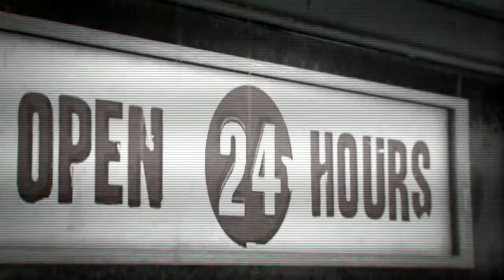GTAV - Packie's jobs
Patrick McReary, after arriving in Los Santos an unknown amount of time ago has already begun trying to find ways to make the big bucks, something to match the bank heist in Liberty City years back.

He works carefully with the lowlife scum of Los Santos, making connections, getting his name out in the underground ring of criminals, surely everyone has heard of the McReary's, they would be lucky to have Patrick work for them. Before running into a small group of criminals that will give him a chance to rob the biggest places in the City, he finds himself double crossed by a local crack fiend.  Wendy, an addict who will do anything for extra cash, back stabs Patrick and a few of his accomplices after a small store robbery.  No one knows who did the double cross but Patrick has a hunch as to who did it.  We catch up to this loose cannon as he pursues a lead to his betrayal, a cashier who just might have the answers Packie is looking for.  When he finds out who the loose end is, he's going to silence them once and for all.  Then it's on to the next job in the city of Los Santos.